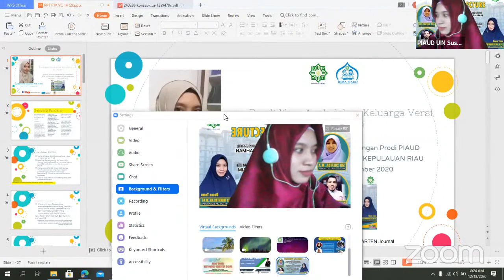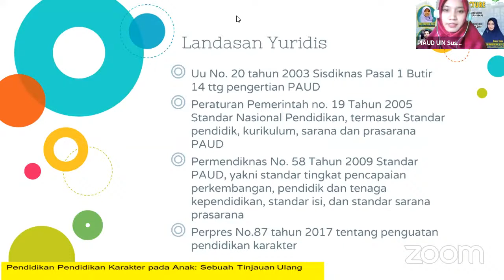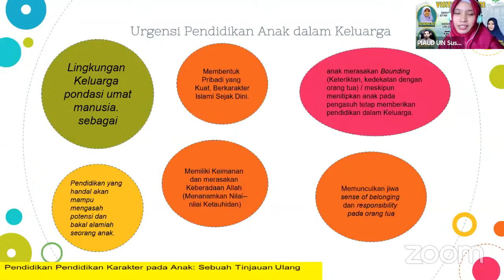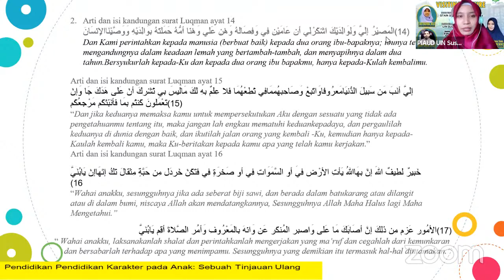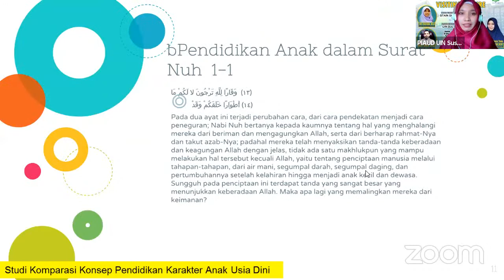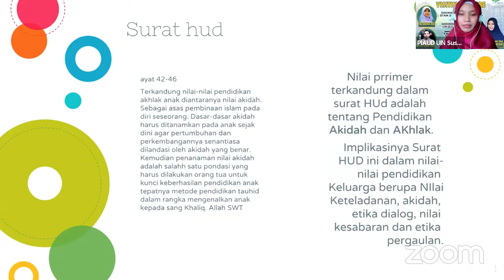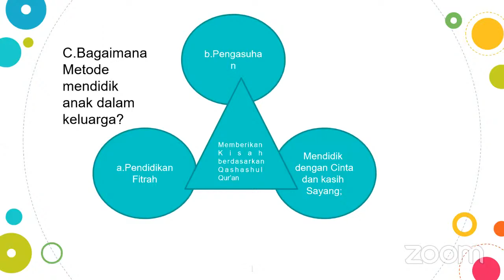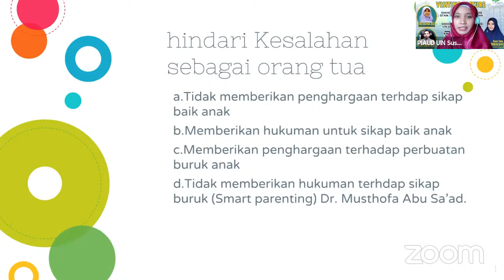VISITING LECTURER#2 bersama Bunda Nurkamelia Mukhtar AH